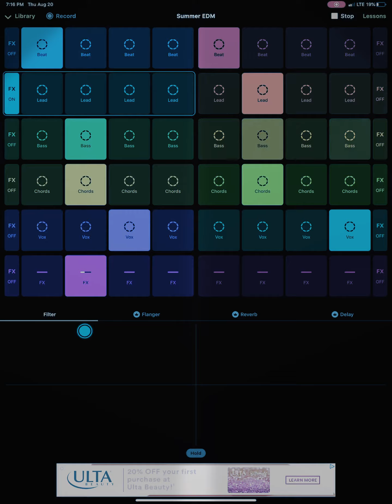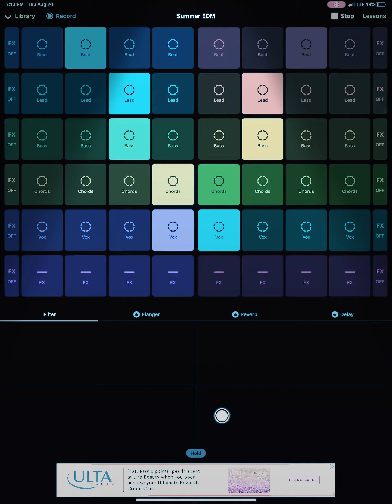𝔹𝕖𝕒𝕥 𝕓𝕠𝕩𝕚𝕟𝕘 :) 𝕖𝕡𝟙